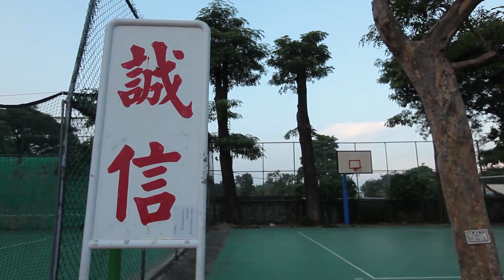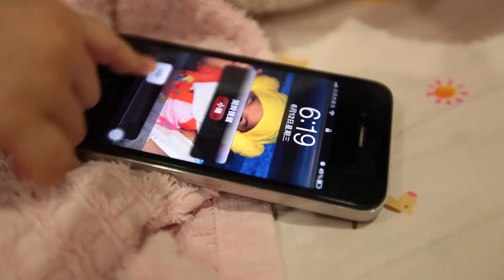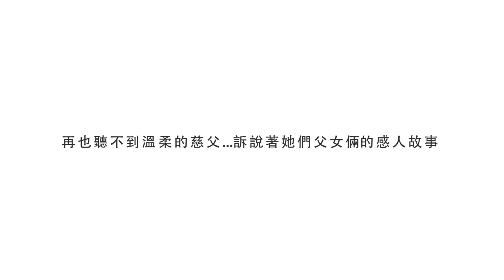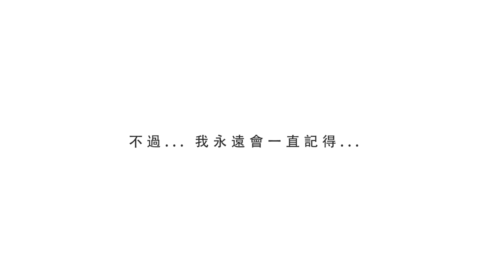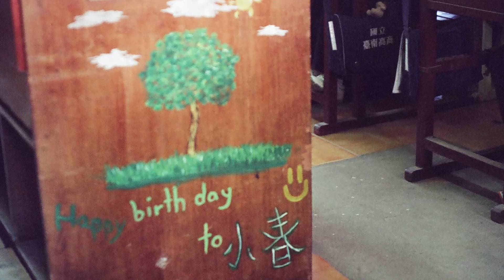2013.06.11給我親愛的廣騷甲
台南高商102級畢業典禮-師長叮嚀